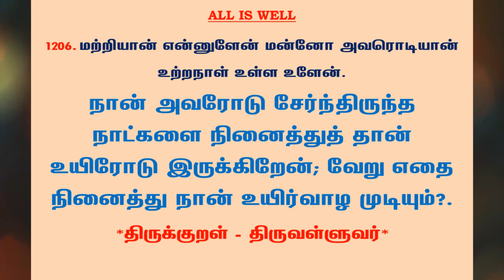#1255 | தினம் ஒரு திருக்குறள் - குறள் 1206 | Kural 1206 - Daily One Thirukkural